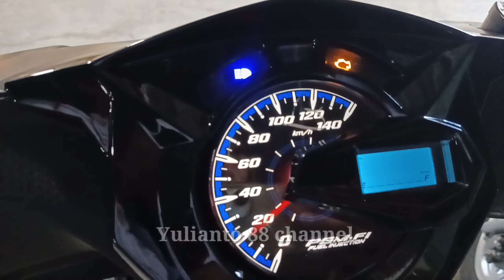UPDATE UNIT KIRIMAN DAN STOKE UNIT DIGUDANG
update kiriman yang segera kirim kepemesan dan stoke unit digudang CV Calista abadi taman Sidoarjo ,banyak unit redy terutama metic